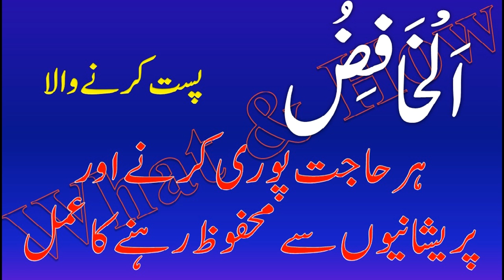Alkhafizu الخافض Allah Name ki fazilat khawas aor iska wazifa ka trika - What & How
What & How is an informative channel which share with you a lot of informative  videos. Our Subscribers and followers gain massive advantages by viewing our videos like health assuring related videos, Health care videos, beauty and health related info and tips, videos based on your whole body inner diseases, beneficial and effective videos for you and your babies, babies care information, caring your kids from different seasons and educational videos.